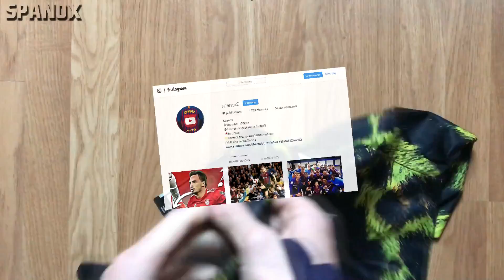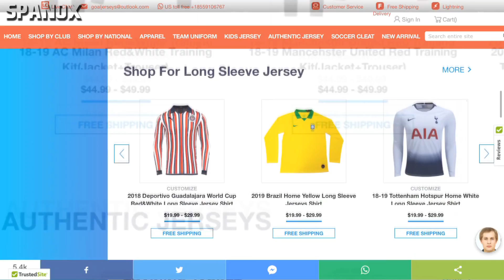(CONCOURS) UNBOXING FOOTBALL 2019 ! 📦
Nouvelle vidéo aujourd'hui, où j'ouvre un colis avec des articles de football.